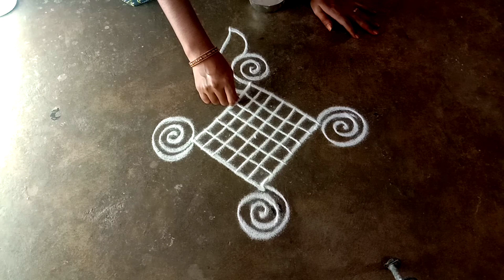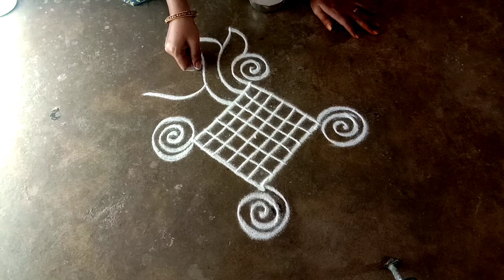Aadi madham special 3x1 simple peacock rangoli flower rangoli Friday kolam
Aadi madham special kolam flower rangoli peacock rangoli beautiful design colorful kolam @gokulramyakolangal